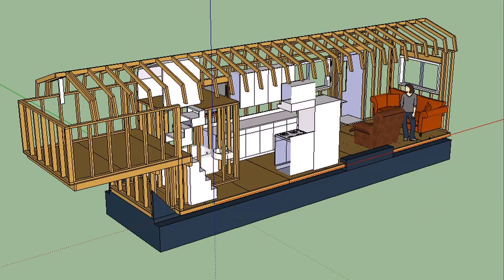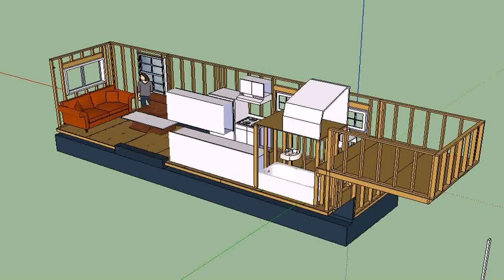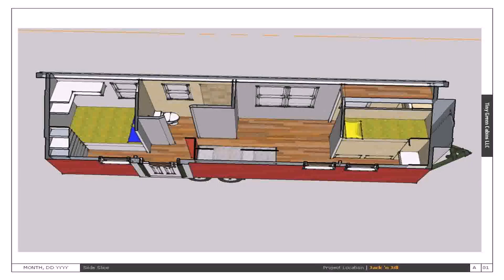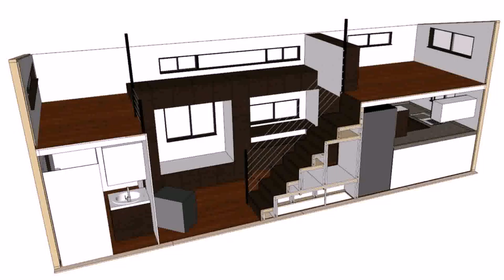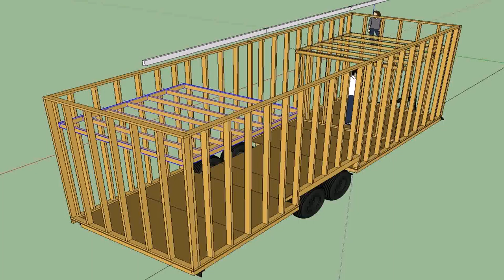Tiny House Plans On Fifth Wheel Trailer (see description)